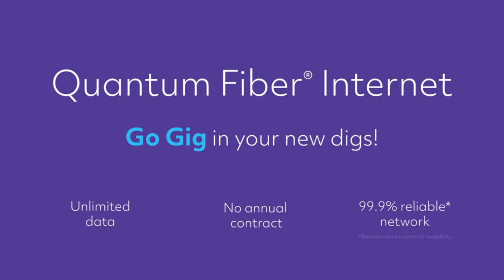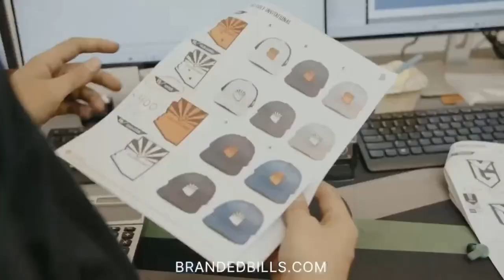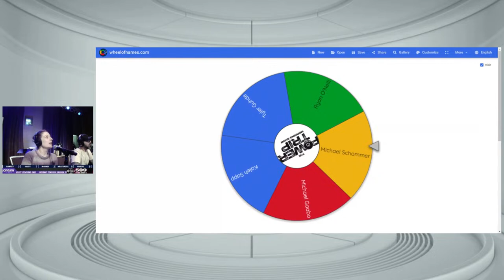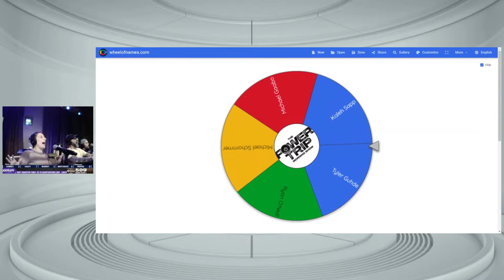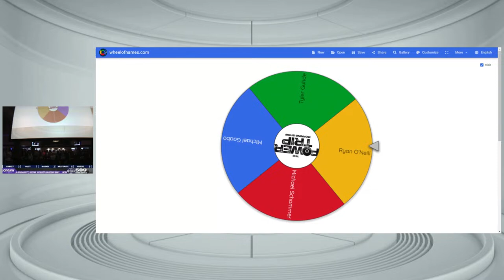Initials Major 13 LIVE at Treasure Island Resort & Casino - Round 3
Welcome to Round 3 of Initials Major 13 on The Power Trip Morning Show!

Initials Majors are three, 10-item rounds with each round consisting of its own Initials. The highest score after all three rounds is the winner!

Every Friday around 8:15​-8:20 a.m. on KFAN 100.3 the Power Trip Morning show plays the Initials Game. The game involves 12 items people, place, things, phrases or anything as long as they share the same initials. All 12 items share the same initials. The contestants do not know the initials until they are revealed shortly before the game starts. Each item has 6 clues. As soon as the contestants know who or what the host is describing, they yell out their name. Their name is their buzzer. If the contestant gets it right, they get a point. If they get it wrong they are out for just that item. The item does have to be pronounced correctly. It is best out of 12 with tiebreakers if needed. Tiebreaker items have 3 clues.